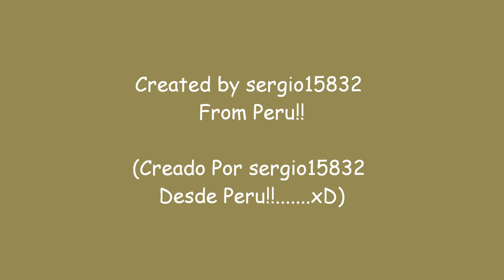Overgrown (Savoy)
Overgrown
Group: Savoy
Disc: Reasons To Stay Indoors
Year: 2001
Savoy: Paul Waaktaar Savoy, Lauren Savoy and Frode Unneland